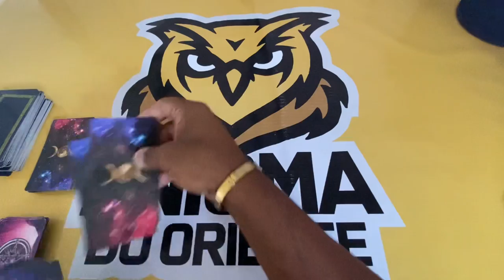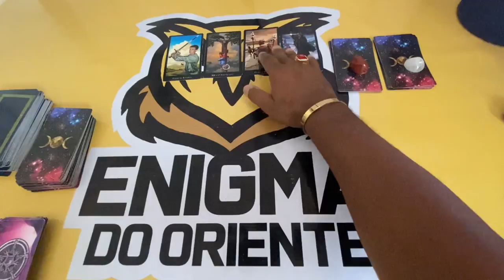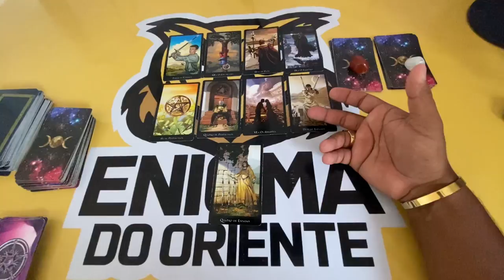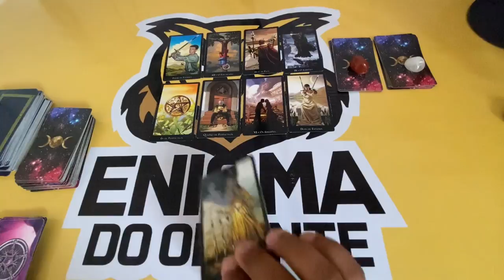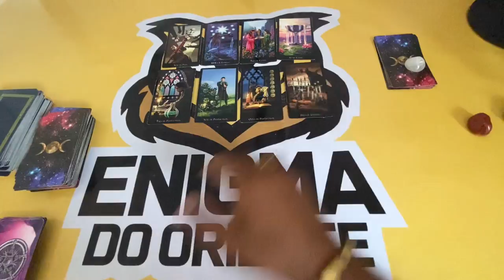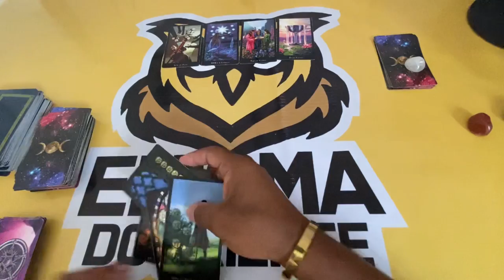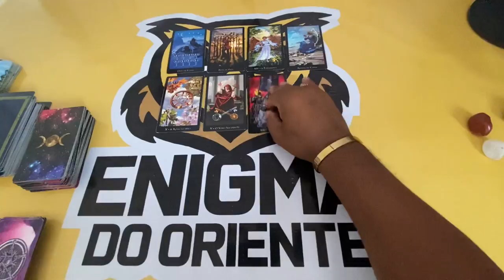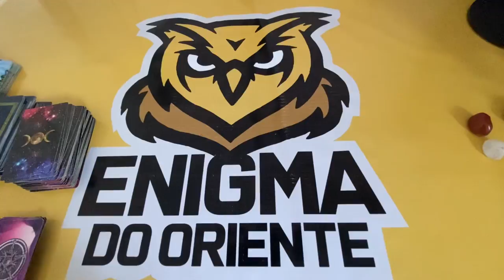ELE HOJE EM RELAÇÃO A VOCÊ! !!💘 [ Tarot Responde ] Tarô [Tarô ] Tarot